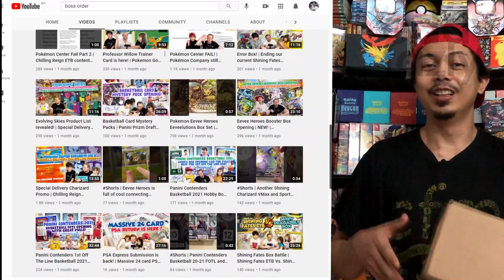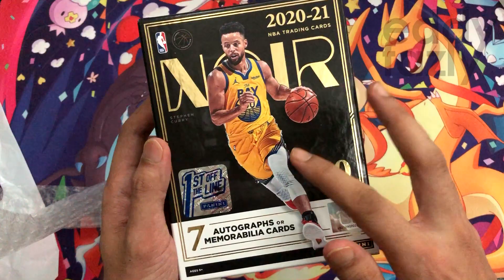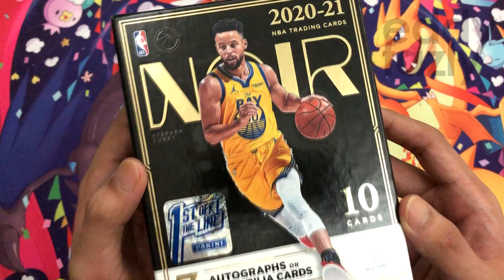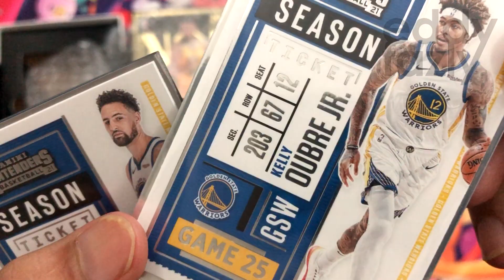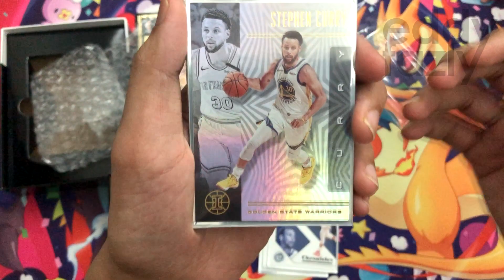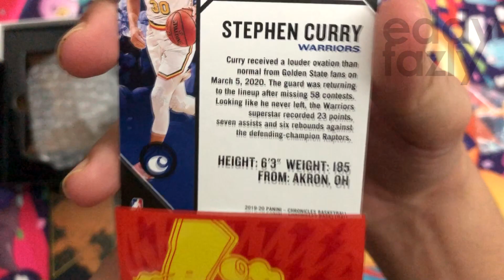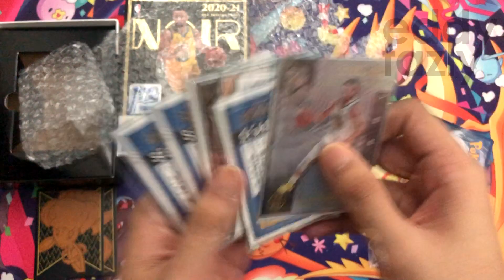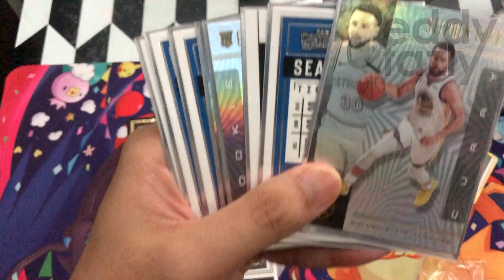Aku Dapat Display Box & Single Card NBA PANINI Dari @BossOrders ! Excited Weh! [MenanAbah Ep.267]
Aku haritu suka sangat tengok unpacking Panini cards @BossOrders dimana aku tertarik dengan box kosong salah satu video dia, dan rejeki dia tak kisah nak kongsi box tersebut dengan aku! So korang patut check channel dia sebagai tanda support! Sekali lagi thanks bro Taavi a.k.a Boss's Order!

Stay safe and stay at home ya guys!